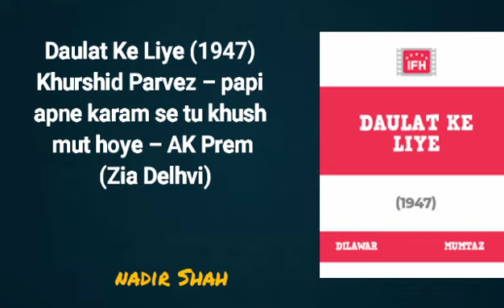Daulat Ke Liye (1947) Khurshid Parvez – papi apne karam se tu khush mut hoye – AK Prem (Zia Delhvi)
Daulat Ke Liye (1947) – Khurshid Parvez – paapi apnay karam se tu khush mut hoye – AK Prem (Zia Delhvi)